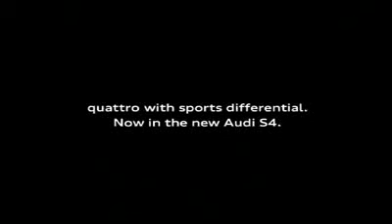Title: FP Marketing: Audi Quattro "Urban Carver"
The new quattro feeling.